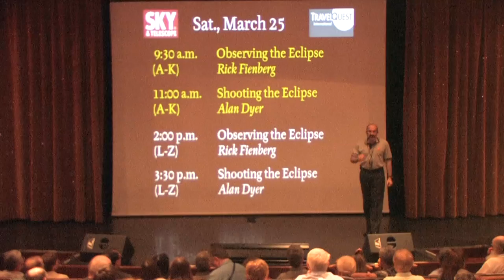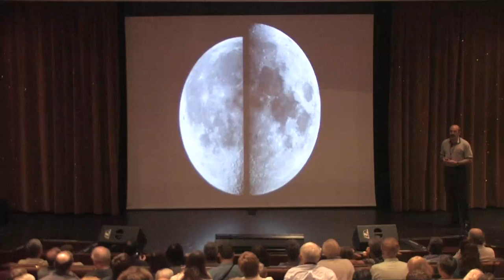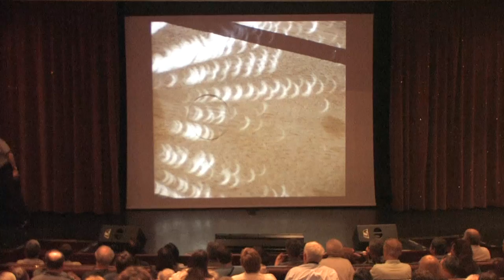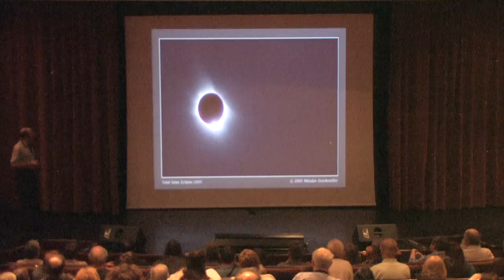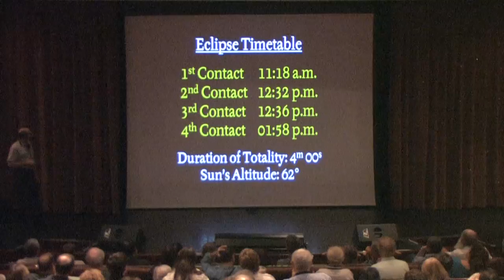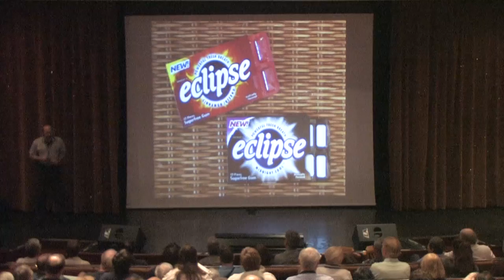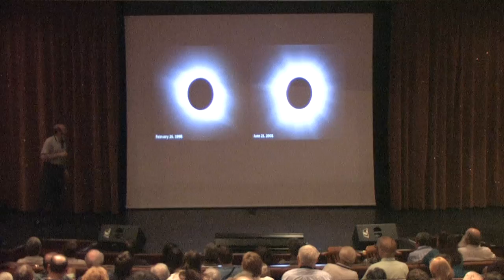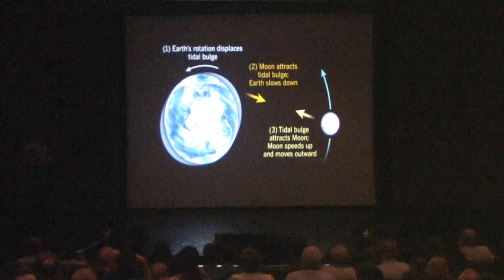Total Solar Eclipse 2006 2